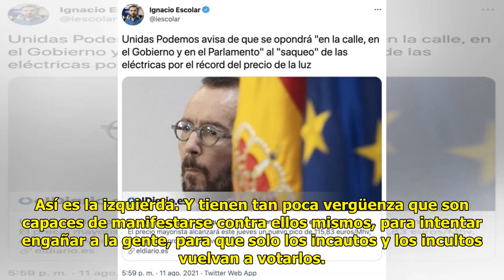Los sinv.ergüenzas de Podemos dicen que se opon.drán en la calle contra el Gobierno por el precio...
Los sinv.ergüenzas de Podemos dicen que se opon.drán en la calle contra el Gobierno por el precio de la luz